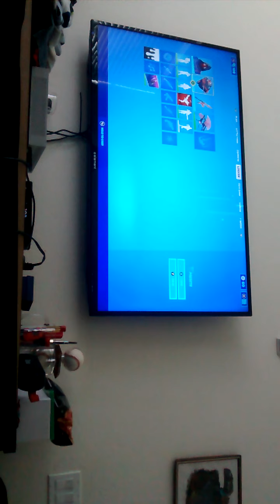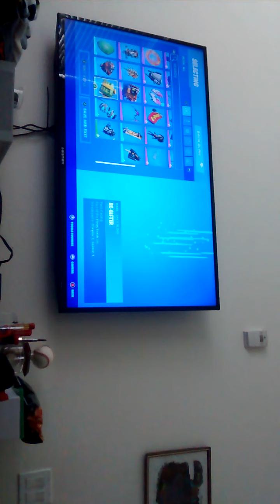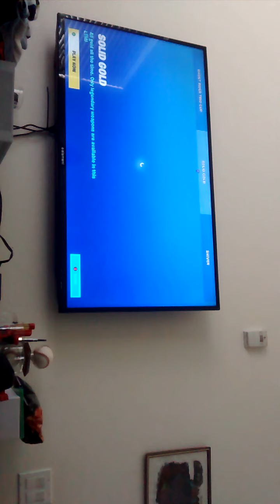fortnife part 2 or 3